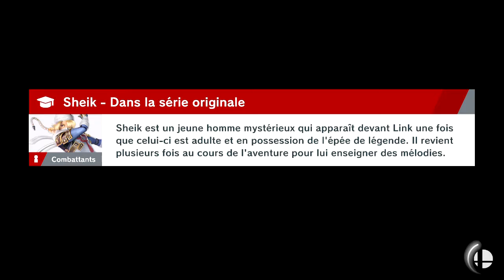SSBU : Set Combattant - Banjo & Kazooie + New Mode